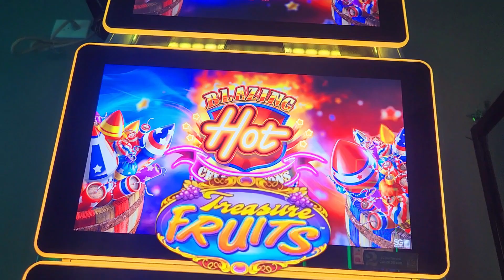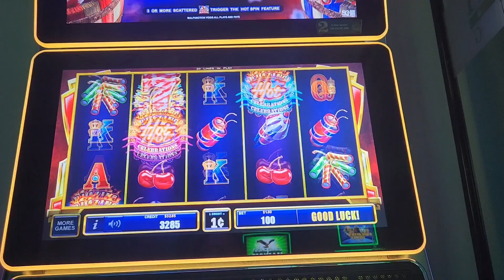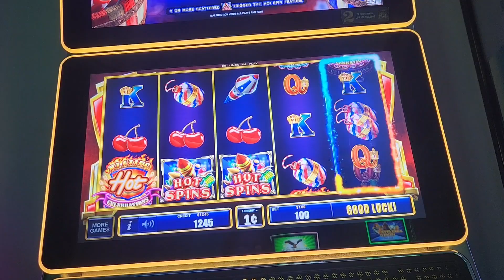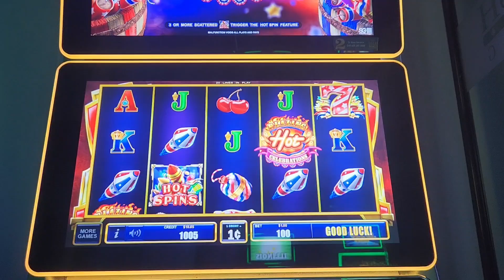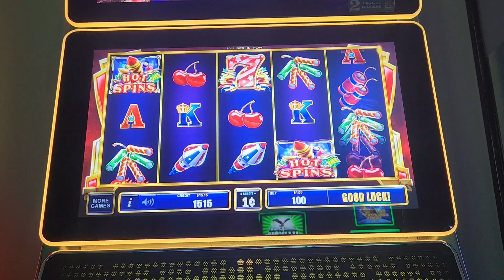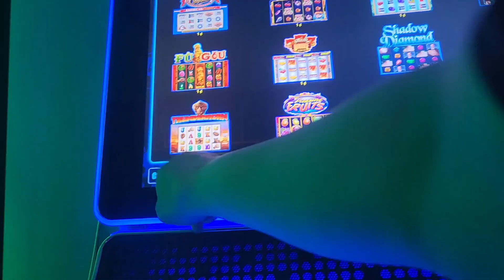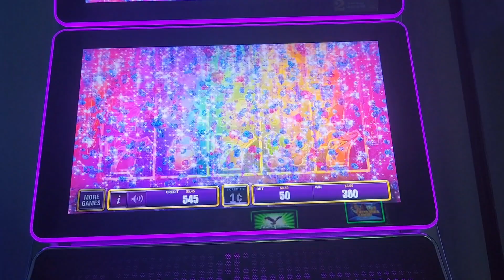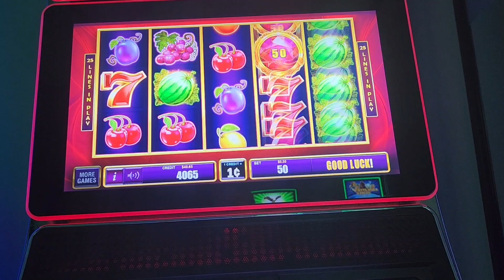BLAZIN HOT VS TREASURE FRUITS LINE HITS AND BONUS